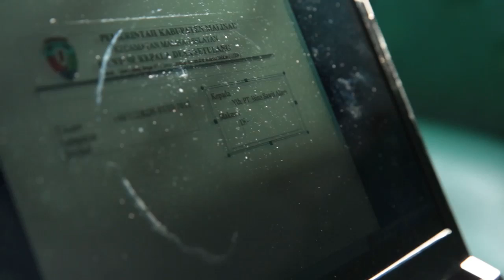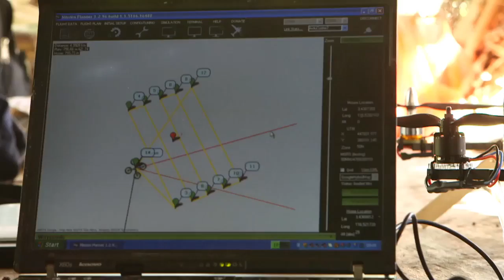Dayak dan Drone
Bahkan hutan yang dikelola dengan baik dan telah mendapatkan pengakuan, kerap kali menghadapi tantangan konstan. Tetapi dengan teknologi GPS dan drone yang inovatif, didorong melalui kampanye kerjasama, dan dengan dukungan pemerintah daerah serta sektor ekowisata, orang Setulang dapat terbantu untuk berkembang. Mereka telah menunjukkan bahwa hak-hak masyarakat, lingkungan dan pembangunan bisa berjalan beriringan.

Sutradara dan kamera: Paul Redman
2nd kamera dan drone: Nanang Sujana
Produser dan Suara: Tim Lewis